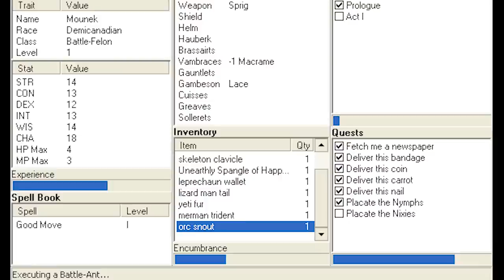Russian "The Lord of the Rings"?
Enough Internet for today.